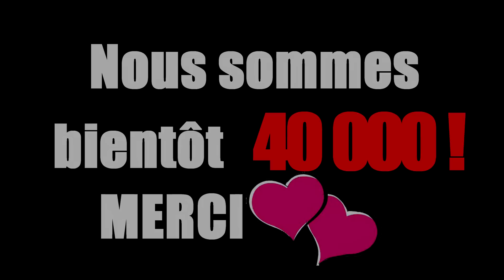TEST COMPLET ECHAPPEMENT à 32€ ! ✔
TEST COMPLET de L'ECHAPPEMENT à 32 € !

Sa y est le test !
J'adore le bruit du pot d'échappement à 32€,
même si la différence n'est pas énorme sur ma MT07,
Je suis pas déçu et en cas de chute, accident,
mon pot ARROW est SAFE !
Bon visionnage gros

🛵 Moto :
Yamaha MT 07 2017 débridée (Euro4)

📽 Vidéo :
GoPro Hero 4 SILVER EDITION
GoPro Hero 6 BLACK EDITION
Nikon D5300
Samsung S8
Accessoires GoPro

🎙Son :
Micro Zalman ZMMIC1
Adaptateur GoPro
Micro cravate RODE

Si tu lis cette phrase écris "COLLÈGUE" dans les commentaires